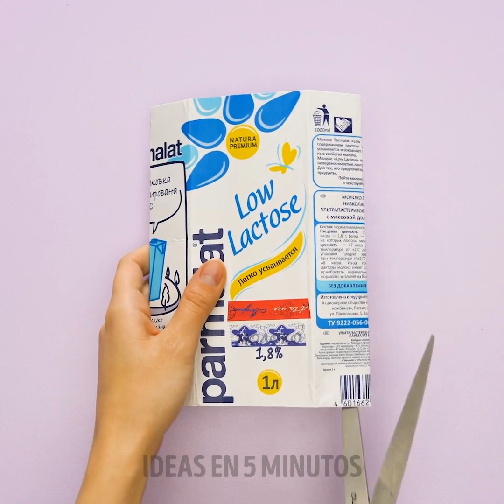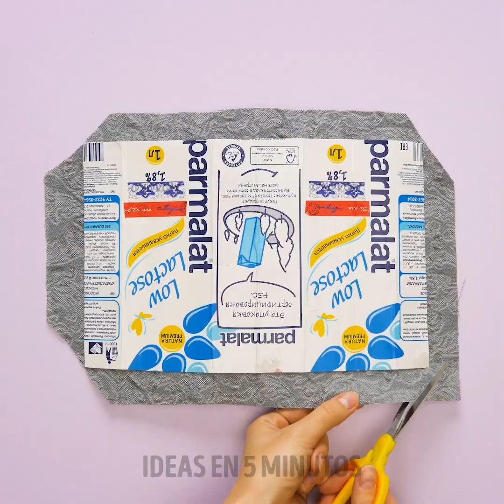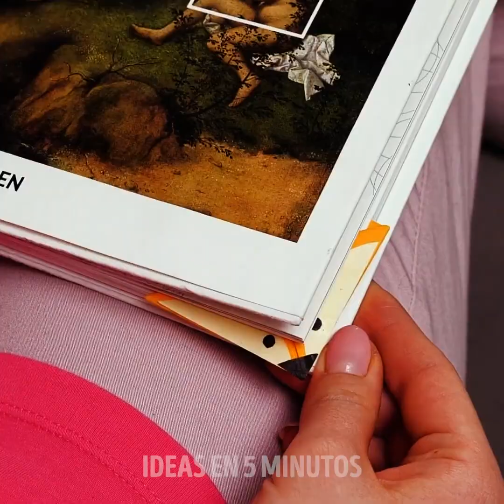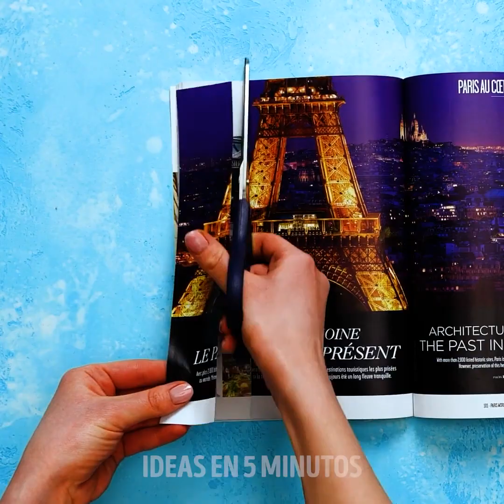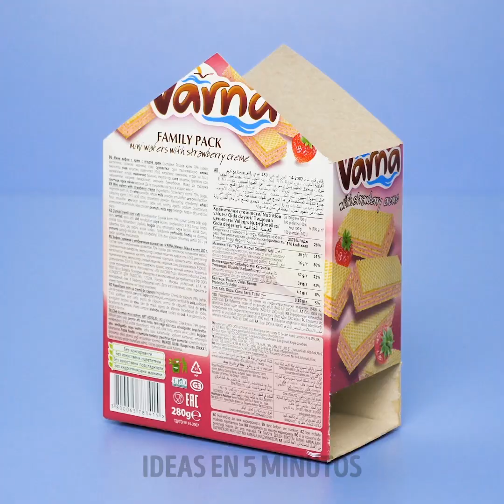MANUALIDADES GENIALES QQUE PUEDES HACER CON COSAS DE USO DIARIO || CONSEJOS DE RECICLAJE INTELIGENTE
Reducir los residuos, reciclar cuando sea posible y reutilizar cosas viejas son excelentes formas de ayudar al medio ambiente. Pero a veces necesitamos un poco de creatividad para pensar en nuevas formas de reciclar cosas que podemos encontrar en nuestros hogares. Botellas vacías, cajas y papel es todo lo que necesita para crear objetos nuevos y útiles para organizar su vida y hacerla más fácil. Por ejemplo, ¡puedes crear una flauta de pan con pajitas de plástico!

Las botellas de detergente vacías pueden convertirse en un organizador de cubiertos; solo mira las instrucciones en este video. Otra forma ingeniosa de usar una botella de detergente vacía es hacer un soporte para secador de pelo para su baño. Si tiene dificultades para encontrar un lugar para colocar su teléfono mientras lo carga, tenemos la solución para usted. La mejor parte es que todo lo que necesita es una hoja de papel. Y si ha estado pensando en obtener un estante para sus productos de belleza, ¡eche un vistazo al estante de cartón de bricolaje en este video!

 HORARIOS:

0:09 - Flauta de pan hecha a mano
2:19 - Organizador de cubiertos
5:12 - Soporte para secador de pelo
 8:15 - Soporte para teléfono con carga diy
12:48 - Estante hecho a mano